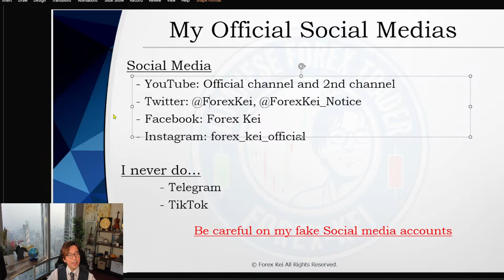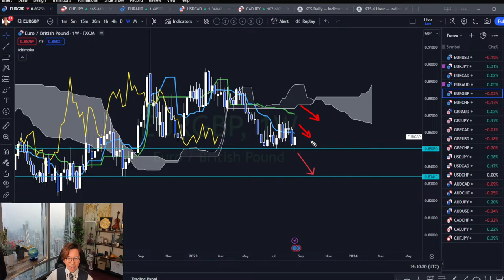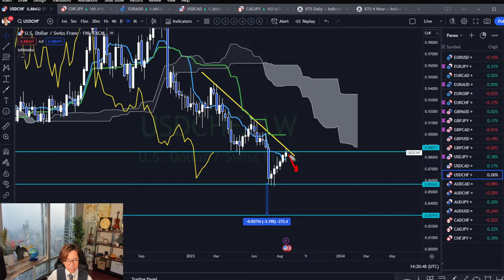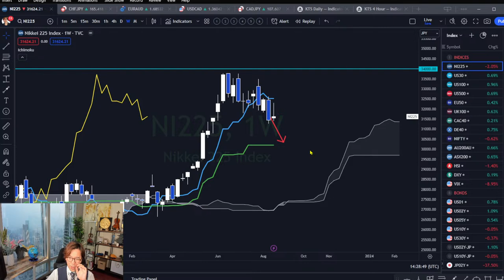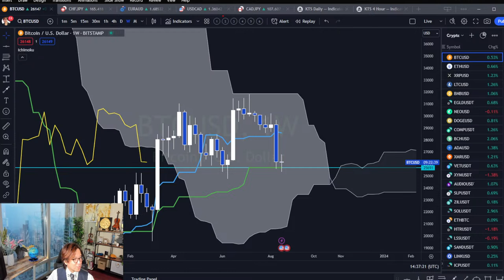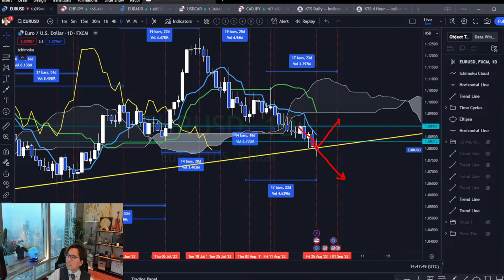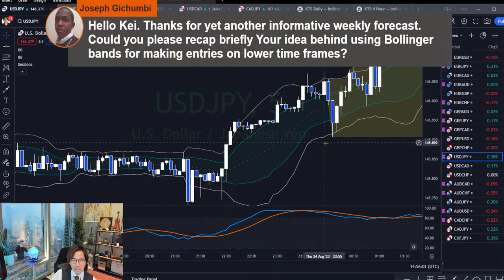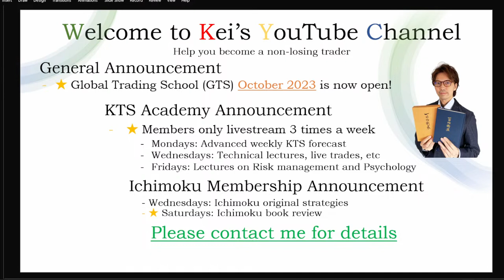Ichimoku & KTS Weekly Forecast on Forex 28~1 September 2023. / 27 August 2023